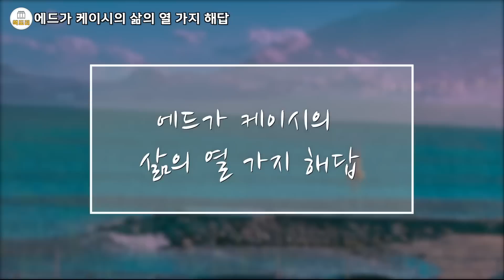인생의 진정한 목적은 무엇인가 / 삶에 10가지 해답 / 애드가케이시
1. 과연 신은 존재하는가?

어렸을 때 신이라면? 덥수룩한 하얀 수염을 기르고 뭔가 잘못을 하면 벌을 줄 듯 화난 표정의 신의 얼굴이 떠오릅니다. 인간의 형상을 본뜬 신은 사실 사람들이 만든 신이라고 할 수 있습니다.

영성 책을 조금이라도 읽은 사람이라면 신은 존재한다고 말할 것입니다.

단지, 시간과 공간의 경계를 초월하여 어느 곳에나 존재하며 전지전능한 일종의 에너지. 눈에 보이지는 않지만 존재하는 무언가입니다.

인간의 내부에는 신의 한 조각이 있습니다. 결국 우리도 신인 것입니다. 아직 깨닫지는 못했지만.

각자 내부의 신에 이르는 길은 명상입니다. 명상은 육체와 정신을 영적 근원에 조화시킵니다.

에드가 케이시 역시 명상의 중요성을 굉장히 강조했습니다. 명상 해야합니다.

2.삶의 진정한 목적은 무엇인가?

 진정한 성공은 영적 성공, 영혼의 성공입니다.

영적 성공은 천박하거나 피상적이거나 이기적인 성공이 아닙니다. 이런 느낌이 드는 성공을 목표로 했다면 목표를 수정하거나 바꿔야 합니다. 언젠가는 카르마로 인해 물거품이 될 것 입니다.

케이시는 기독교인이라서 환생을 믿지 않았지만 사례자의 상담을 하다보니 결국은 환생 개념을 도입하지 않을 수 없었다고 했습니다. 환생을 하는 이유는 이 지구에서 교육적 기회를 창조하기 위함이며 영혼을 발전시킬 수 있는 최상의 장이기도 하기 때문이라고 합니다. 책에 나온 것은 아니지만 다른 책에서 지구에서 환생을 하면 영혼으로 존재 할 때보다 10배 빨리 성장할 수 있다고 합니다. 그만큼 고통과 시련의 강도도 크다고 합니다.

점성술의 힘이라는 것은 우리를 예정된 길로 강요하는 것이 아니라, 자유 의지가 우선할 수 있도록 우리의 충동이나 성향을 만들어 낼 뿐이다.

처음에 이 문장을 접하고 알쏭 달쏭 했습니다. 저의 해석은 이렇습니다. 점성술을 통해서 그 사람의 성향을 파악 할 수 있지만 그 사람의 자유 의지(어떤 선택을 할지)까지 알지 못한다는 것입니다. 우리의 인생은 정해진 것은 아닙니다. 우린 자유 의지가 있으니깐요. 점성술로 성향을 알면 위기를 조심하게 된다던지...좋은 흐름을 알 수 있게 된다던지...이렇게 쓰일 수 있지 않을까하는 생각이 들었습니다. 사람은 별의 기운에 영향 받습니다.

그러나 무엇보다도 자유 의지가 가장 우선한다고 케이시가 말했습니다.

삶의 목적을 묻는 질문에 전생이 나온 이유는 현생의 삶의 목적이 전생에서 오는 경우가 많기 때문입니다. 카르마, 인과응보의 법칙때문입니다. 카르마의 균형을 이루기 위해서는 봉사와 선행으로 이타적인 삶을 살아야 합니다.

3.혼란한 세상에서 어떻게 평온을 누릴 수 있을까?

케이시는 리딩에서 자신의 재능을 활용하여 타인에게 기쁨과 희망을 주라고 하고 있습니다.

역시 이타적인 삶이 핵심입니다.

4.어떻게 최상의 건강과 최고의 활력을 얻을 수 있는가?

이 책을 읽은 핵심 목적이라고 봐도 무방합니다. 나이가 들 수록 이런 저런 질병들이 다가옵니다. 그래서 자연히 건강에 관심이 많아 졌습니다.

원자의 진동이 고양되면 질병이 치유된다.

"영혼은 생명이며, 마음은 건축가고, 육체는 그 결과(건축물)이다."

분노는 두뇌를 파괴할 수 있다 분노 자체가 마음의 병이기 때문이다. 분노는 실제로 신체의 자연적 기능에 충격을 줄 수 있으며, 혈액순화과 분비선과 소화기 계통에 혼란을 일으킨다.

건강 하려면 부정적인 생각을 멈추고 긍정적인 생각을 해야합니다. 심상화와 기도를 케이시도 역시 강조 합니다.

특이하게도 건선(마른버짐)에 대한 이야기가 나옵니다. 제가 약간의 건선이 있기에 중요시 한 부분이기도 합니다.

건선은 내장 벽의 얇은 곳을 통해 독소가 스며 나오기 때문이며 그 독성은 순환계와 림프관에서 나온다고 합니다.

건선의 주요원인은 잘못된 음식 섭취일 확률이 높으니 이 병이 있으신 분들은 자신의 주로 먹는 음식에 대해서 조사해보고 건강한 식사를 하도록 노력해야 할 것 같습니다. 저도 지금도 채식 위주로 식사를 하려고 노력하지만 안 좋은 음식을 먹지 않도록 더욱 주의해야 할 것 같습니다.

케이시의 건강을 지키기 위한 충고

식이요법(음식) 섭취를 중요시 했습니다. 특히, 채식 섭취를 강조했습니다.

돼지 고기, 옥수수, 정제된 설탕, 동물성 지방을 많이 섭취하면 질병을 일으킬 확률이 높으니 자제하라고 했습니다.

최상의 운동은 매일 30분씩 걷기가 있습니다.

사실 요즘 대부분 현대인들이 알고 있는 건강 관리 법들이지만 단순한 것들이지만 건강을 위해서 꼭 지켜야지 하는 생각이 들었습니다.

열 가지 질문들 중 나머지 6가지 질문들은 사실 1~3번가지 해답이랑 유사한 면이 있습니다. 단지 질문이 좀 더 구체적이라고 할까요? 물론 읽으면 좀 더 다양한 영적 지식을 쌓을 수 있습니다.

음악 : 플로우뮤직